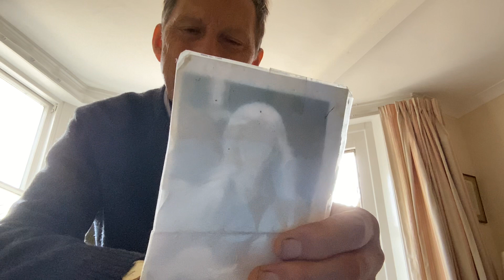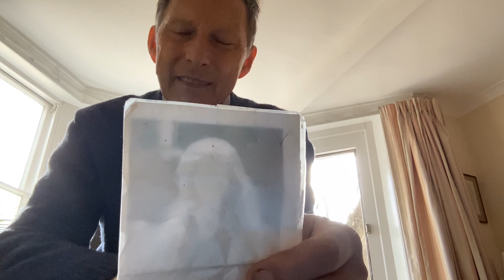How best can we serve our Heart-Master?